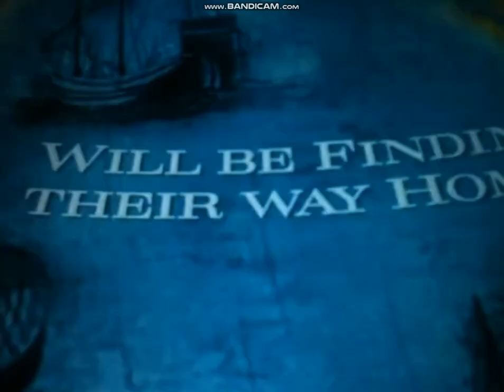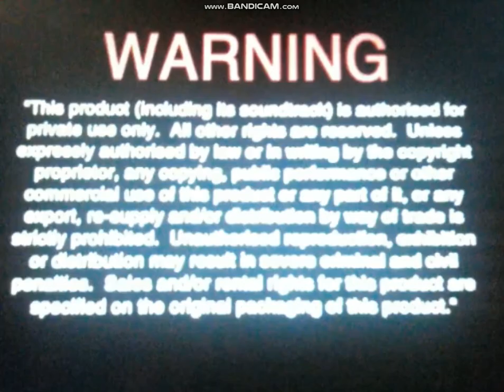TylerTristar2IsBack Presents: Opening to Race to Witch Mountain DVD (25-08-09) (UK) (Region 2)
Dwayne "The Rock" Johnson stars as a Las Vegas cab driver who enlists the help of a UFO expert to protect two siblings with paranormal powers (AnnaSophia Robb and Alexander Ludwig) from the clutches of an organization that wants to use the kids for their nefarious plans. Remake of the 1975 adaptation of the 1968 Alexander Key novel.

Contents:
Language selection
Logo: Disney
Logo: Disney's FastPlay
Trailers: SNOW WHITE AND THE SEVEN DWARFS, UP, HANNAH MONTANA: THE MOVIE (skipped), Disney Blu-Ray
Text: "WARNING: This product (including its soundtrack) is authorized for private home use only. All other rights are reserved. Unless otherwise expressed by law or in writing from the copyright proprietor, any copying, public performance or other commercial use of this product or any part of it, or any export, re-supply and/or distribution by way of trade is strictly prohibited. Sales and/or rental rights for this product are specified in the original packaging of this product."
The views and opinions expressed therein are those of the individual speakers and do not necessarily represent the views and opinions of Buena Vista Home Entertainment, The Walt Disney Company or any of their respective affiliates or employees."
Logo: Walt Disney Pictures